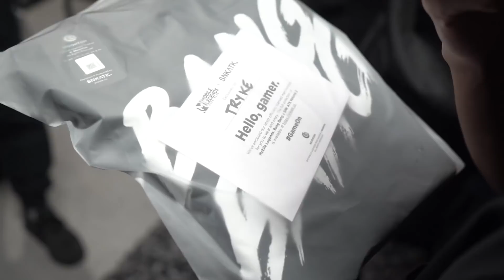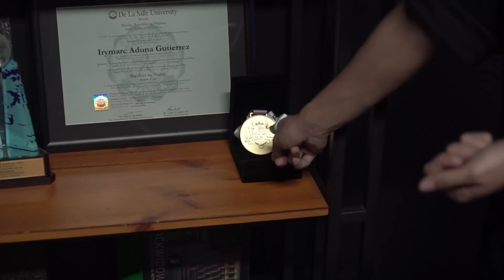The Comeback | WIP 203